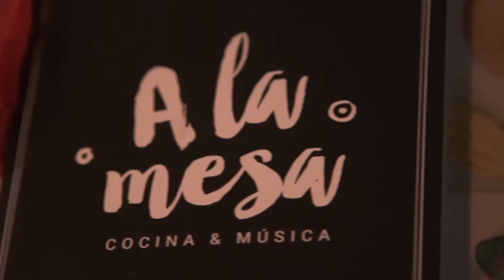Resumen de A la mesa - i latina & Juanchi Baleirón | Agosto 2017